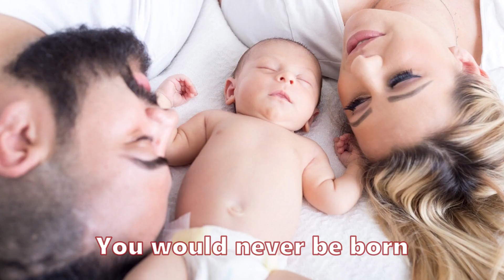Magindara gives some "𝙈𝙤𝙩𝙝𝙚𝙧𝙡𝙮" advice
WE. NEED. BOLD.